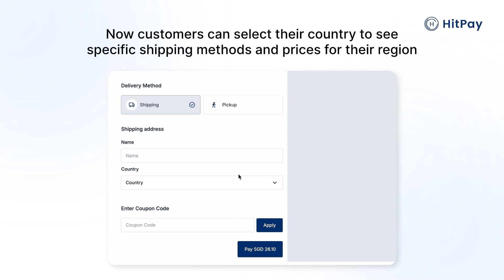HitPay Online Store Now Offers More Shipping Options Worldwide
Our free online store builder now provides tailored shipping options by country and region —  allowing customers to see delivery options based on their address. 🌐  This update enhances the shopping experience by offering precise shipping choices, ensuring faster and more efficient deliveries.

HitPay’s free online store platform makes it easy to set up and manage your online shop with advanced shipping features and a user-friendly interface. Perfect for small businesses and entrepreneurs, HitPay is a top choice for those looking to create a free ecommerce website or set up an ecommerce website builder free of charge.

Key Benefits:
- Create Online Store Free - Easily build your store with HitPay’s ecommerce website builder tools.
- Flexible Shipping Options - Offer personalized shipping choices to improve the shopping experience.
- Ideal for Online Selling Business - HitPay’s platform is perfect for online business owners wanting to streamline sales and delivery.

Try the best free ecommerce website builder for growing businesses today.